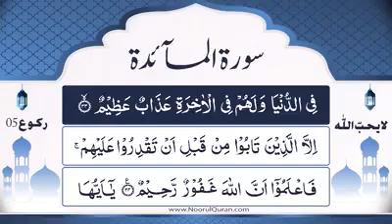Dars # 407 | Surah Maaedah ruku=5, Parah 6 Ruku#9, Ayat # 32-33 ‎‎‎‎@purereligiouschannel5948